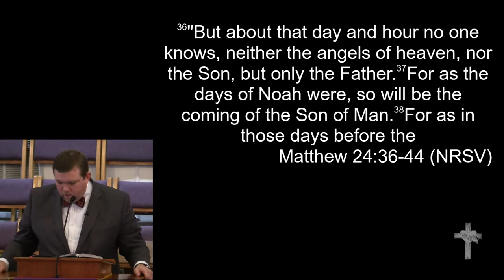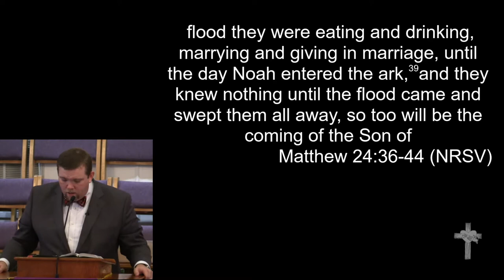12-1-19 - "Be Ready"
"Be Ready"